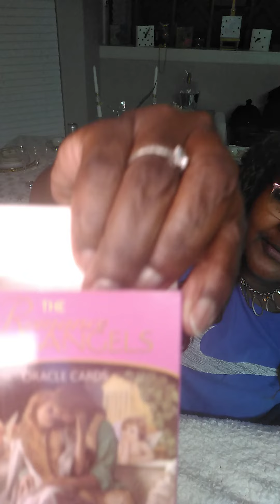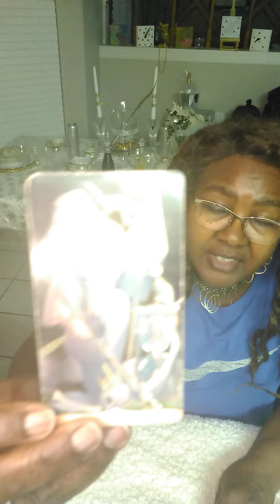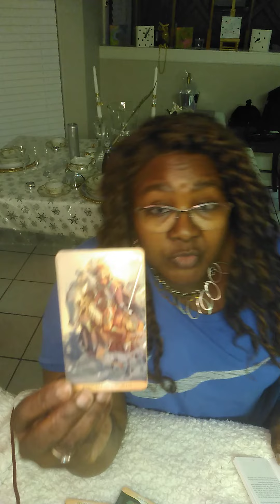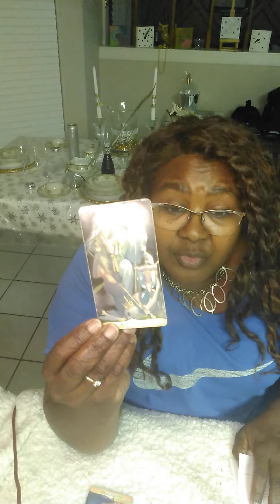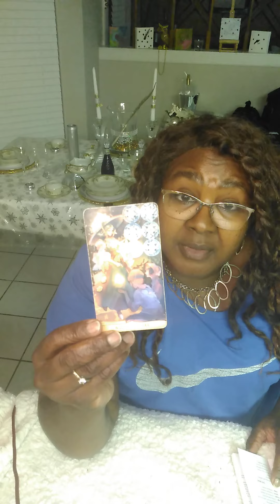Aries SHORT n SWEET Baby Gorilla went Ape Shows Benevolence* Change of Heart ❤️😱😱🦍🦍11/14-20/22